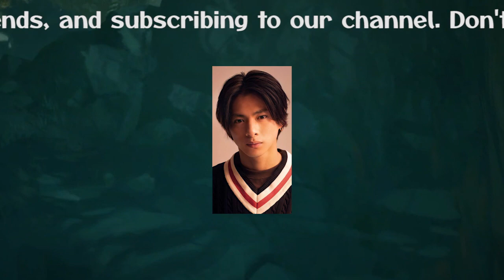【平野紫耀】平野紫耀、"無双ダンス"でファンを魅了 - 神宮寺勇太のコメントも話題に